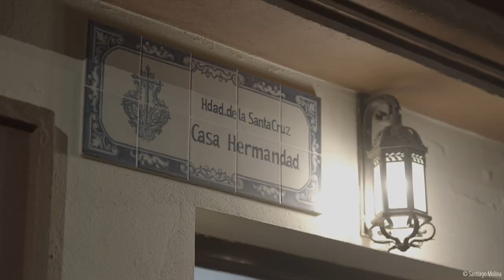Via Crucis Presentación al Pueblo de Dos Hermanas | Santiago Molina